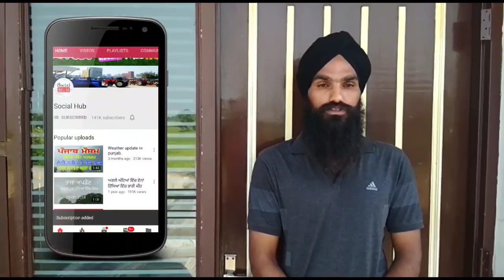Tractor John Deere and indofarm for sale.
Tractor John Deere 5055 and Indofarm 3035 Di for sale.

Tractor John Deere

Model 2012
Price 4,35,000rs.
16-9-28 de tair

Tractor Indofarm

Model 2008
Price 2,15,000rs.